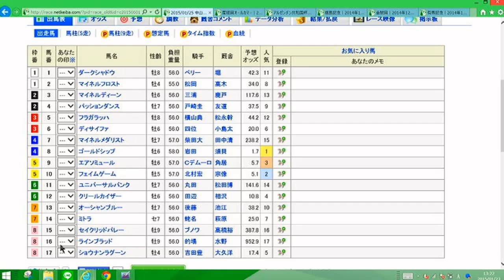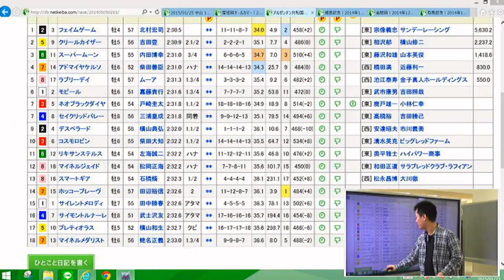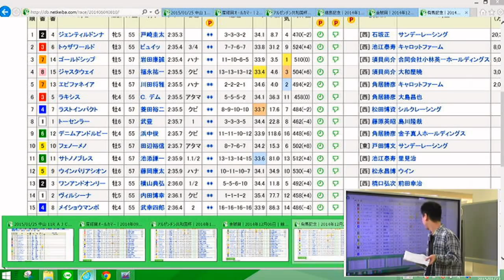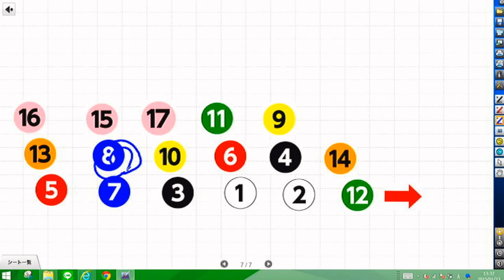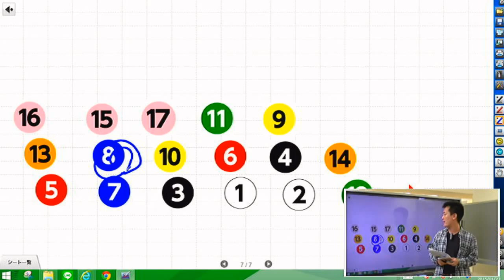【競馬予想・アメリカJCC・2015】予想屋マスターの直前分析 【一部公開版】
最新のメインレース動画解説をご視聴したい方は、以下よりお申込みください。
登録された方には★来週以降の解説動画★もお送りします

「予想屋マスターの『誰も教えてくれない競馬理論』」のサイト内だけでは明かされていない。メルマガ「10日間無料メールセミナー」を配信中！当たらない予想をしているあなたの目からうろこが落ちること間違いなし！メルマガの無料登録はこ
※無料登録で、希望すると1回分サンプル予想をもらうことができる(詳しくはメールの本文内より)！
もちろん、予想を的中させるには、メルマガ「10日間無料メールセミナー」の必要不可欠の内容にうなずくこと必至！

展開が読める男・予想屋マスターの競馬理論の直前解説動画の人気サイト『誰も教えてくれない競馬理論』を
知らずに馬券は買えません！

今週のメインレースは中山競馬場のアメリカJCC『ゴールドシップが格の違いを見せつけるか？ 』を配信！
この動画は「予想屋マスターの『誰も教えてくれない競馬理論』」第56回 アメリカJCCの直前動画解説。

今週は中山競馬場で中距離重賞・アメリカジョッキークラブカップが行われる。
今年のこのレースにはG1・5勝のゴールドシップが参戦するのが最大の目玉。
凱旋門賞では14着と大敗したものの、帰国後の有馬記念は3着と実力をアピールした。
この中間の調教では良い動きを見せ、G1馬ここにありというレースを見たいもの。

2010年の優勝馬エイシンフラッシュは皐月賞3着からダービーを制し同世代の頂点に輝き、2007年のサンツェッペリンは
皐月賞で鼻差の2着に入っているように春のクラシックに向けて有力馬を排出する要チェックレースなのは間違いない！
まず、人気を集めそうなのはデビュー以来5戦を消化して堅実な走りを見せているソールインパクト。
1勝2着2回3着1回をマークし、常に強いメンバーを相手にレースをしてきただけに
ここでも、注目を集めそうだ。
エリカ賞で、優勝したベルーフも京都芝2000のメイクデビューをデビュー戦ながらも
超スローのレースをうまく折り合いをつけ優勝し2戦目の百日草特別では直線でいい脚を長く使えたように自在性を見せる。
ブラックバゴも新潟のデビュー戦で上がり3ハロン33秒2の末脚を披露して2着に入ったように初戦から素質の高さを示した。

今年も例年同様クラシックへ向けての要チェックのレースになることは間違いナシ！
マスターの予想分析はいかに。